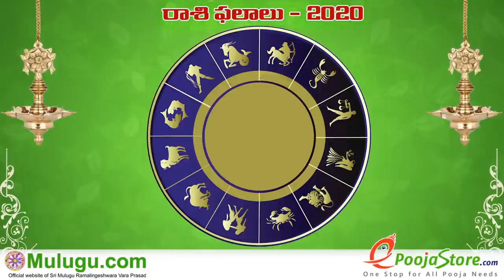Vrushaba Rasi (Taurus Horoscope) వృషభ రాశి - September 06th - September 12th Vaara Phalalu 2020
Vrushaba Rasi (Taurus Horoscope) వృషభ రాశి - September 06th - September 12th Vaara Phalalu 2020 , శ్రీ ములుగు రామలింగేశ్వర వర ప్రసాదు సిద్దాంతి , Sri Mulugu Ramalingeswara Vara Prasadu Siddanthi, Mesha Rasi (Aries Horoscope) మేష రాశి, Vrushaba Rasi (Taurus Horoscope) వృషభ రాశి, Mithuna Rasi (Gemini Horoscope) మిధున రాశి,  Karkataka Rasi (Cancer Horoscope) కర్కాటక రాశి, Simha Rasi (Leo Horoscope) సింహ రాశి, Kanya Rasi (Virgo Horoscope) కన్య రాశి, Tula Rasi (Libra Horoscope) తులా రాశి, Vruschika Rasi (Scorpio Horoscope) వృశ్చిక రాశి, Dhanussu Rasi (Sagittarius Horoscope) ధనస్సు రాశి, Makara Rasi (Capricorn Horoscope) మకర రాశి, Kumba Rasi (Aquarius Horoscope) కుంభ రాశి, Meena Rasi (Pisces Horoscope) మీన రాశి